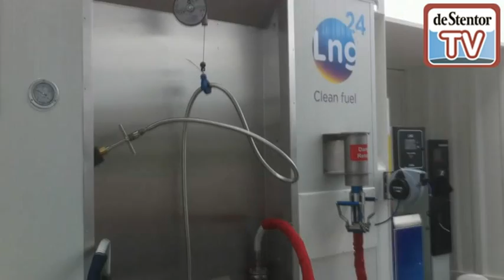LNG-Vulstation in Zwolle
Minister Melanie Schultz van Haegen van Infrastructuur en Milieu opende vanmiddag op het bedrijventerrein Hessenpoort in Zwolle het eerste LNG-vulstation van Nederland.